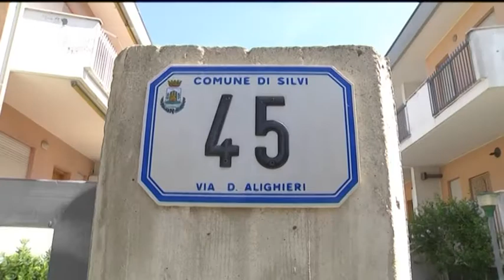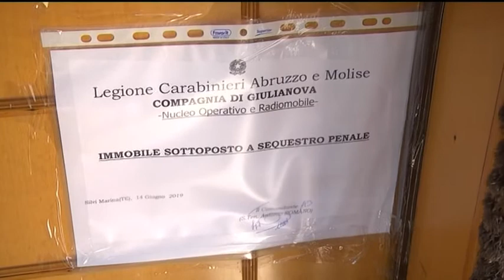Silvi: strattona il padre che cade e muore